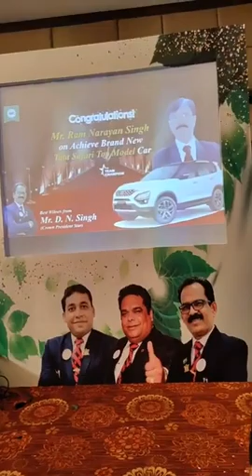😍IMC HEBA KHAN CAR ACHIEVER CELEBRATION 😱IMC में सपनें सच होते है || WELCOME 2 IMC PARIVAAR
GOOD IMC

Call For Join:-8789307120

ABOUT IMC
It was year 2007, when two enthusiastic individuals, Dr. Ashok Bhatia and Mr. Satyan Bhatia, decided to embark on a journey towards creating a better world. A world of health, wealth and comfort. And, in this quest, they started IMC, a direct selling company, which deals in organic Ayurvedic patented herbal, health, beauty and personal care products. Over the years, the organisation has made a phenomenal advancement towards its goal by making individuals financially independent with their diligent marketing model and creating a healthier world with their finest organic products.

A proud member of FICCI, the Company always aims at rendering the right kind of services for the betterment of society and the world. Owing to their efforts to build a sustainable and rewarding environment all around, the Company has been appreciated and recognised at various occasions. With thousands of happy associates and millions of delighted customers, the Company has become a trusted household name in India and is currently expanding its horizon by marking its presence in other parts of the world.

Since, IMC focuses on promoting the heritage of India along with augmenting health and providing easy livelihood to everyone, it introduced the concept of AloeVeda, which is a concoction of the goodness of Aloe Vera and the age-old science of Ayurveda. Under this concept, the Company has developed a number of unprecedented products that would reinstate everyone’s belief in nature and its rejuvenating powers. With years of sheer dedication and hard work the Company has come a long way in enriching the lives of millions and it hopes to continue this odyssey towards a flourishing world.